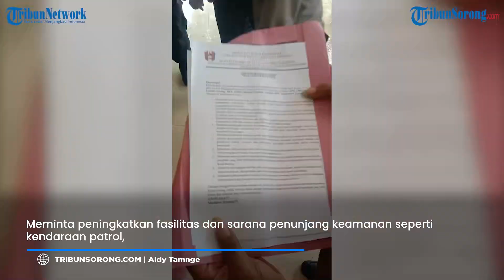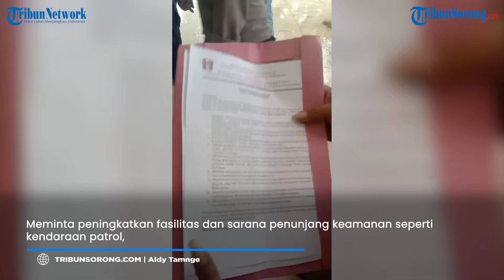GMNI Kota Sorong Minta Pj Walikota Septinus Lobat Dorong Perdasus Kriminalitas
TRIBUNSORONG.COM,SORONG - Gerakan Mahasiswa Nasional Indonesia (GMNI) Kota Sorong mendesak Penjabat (Pj) Wali Kota Sorong selaku pejabat eksekutif membuat peraturan daerah khusus (perdasus) kriminalitas.
Kriminalitas di Ibu Kota Provinsi Papua Barat Daya itu sudah mengkhawatirkan, seperti maraknya pencurian, pembunuhan, pembegalan, dan pemerkosaan.

Penulis: Aldy Tamnge
Editor: Ilma De Sabrini
Editor Video : Niqi Perdana